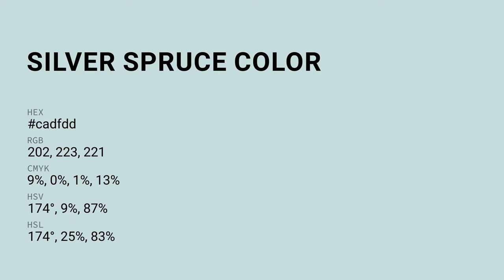Silver Spruce color cadfdd hex color - Green color - Warm color cadfdd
What color is Silver Spruce ? cadfdd hex color - Green color - Warm color cadfdd

Hex cadfdd Color Code is also known as Silver Spruce color.

Hex cadfdd Color code in RGB color code model is created after adding 79.22% red color, 87.45% green color and 86.67% blue color.
Hex cadfdd Color code in CMYK color (process color) code model is generated after subtraction of 9% cyan, 0% magenta, 0% yellow and 12% black.